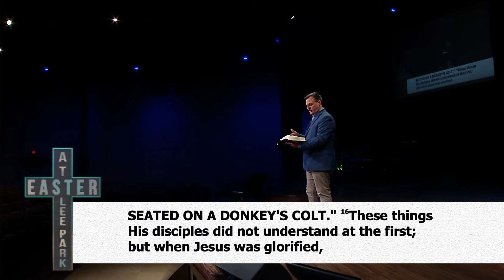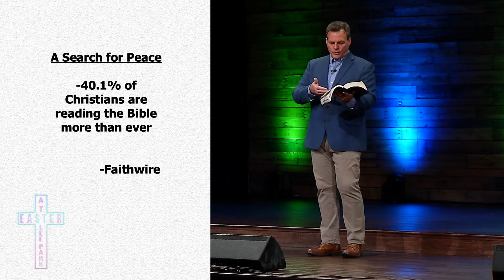"Easter at Lee Park" - Our Hope in Palm Sunday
"Easter at Lee Park"
Our Hope in Palm Sunday

John 12:12-19

1. THE PRAISE OF PALM SUNDAY

2. THE PEACE OF PALM SUNDAY

3. THE PROMISE OF PALM SUNDAY